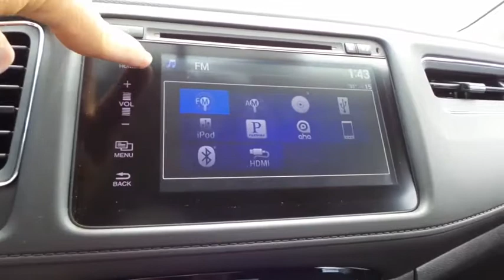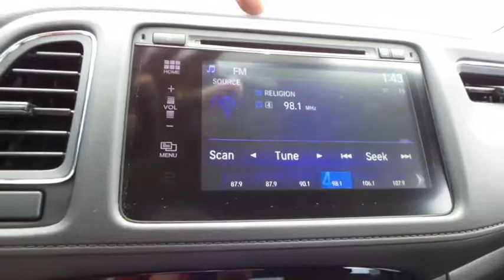2017 HONDA HR-V Henderson, Las Vegas, Laughlin, St George, Flagstaff, AZ H171584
Side Impact Beams,Dual Stage Driver And Passenger Seat-Mounted Side Airbags,Low Tire Pressure Warning,Dual Stage Driver And Passenger Front Airbags,Curtain 1st And 2nd Row Airbags,Airbag Occupancy Sensor,Rear Child Safety Locks,Outboard Front Lap And Shoulder Safety Belts -inc: Rear Center 3 Point, Height Adjusters and Pretensioners,Back-Up Camera,Honda LaneWatch Right Side Camera,Heated Front Bucket Seats -inc: driver's seat w/manual height adjustment, adjustable head restraints and 60/40 split 2nd-row Magic Seat,4-Way Passenger Seat -inc: Manual Recline and Fore/Aft Movement,Front Facing Manual Reclining Rear Seat,Manual Tilt/Telescoping Steering Column,HondaLink Selective Service Internet Access,Front Cupholder,Rear Cupholder,Remote Releases -Inc: Mechanical Fuel,Cruise Control w/Steering Wheel Controls,HVAC -inc: Underseat Ducts,Automatic Air Conditioning,Glove Box,Driver Foot Rest,Interior Trim -inc: Metal-Look Instrument Panel Insert and Metal-Look Interior Accents,Full Cloth Headliner,Cloth Door Trim Insert,Urethane Gear Shift Knob,Day-Night Rearview Mirror,Driver And Passenger Visor Vanity Mirrors w/Driver And Passenger Illumination,Full Floor Console w/Covered Storage and 3 12V DC Power Outlets,Front Map Lights,Fade-To-Off Interior Lighting,Carpet Floor Trim,Cargo Space Lights,Driver / Passenger And Rear Door Bins and 2nd Row Underseat Storage,Delayed Accessory Power,Outside Temp Gauge,Analog Display,Seats w/Cloth Back Material,Manual Adjustable Front Head Restraints and Manual Adjustable Rear Head Restraints,Front Center Armrest,1 Seatback Storage Pocket,Perimeter Alarm,Engine Immobilizer,3 12V DC Power Outlets,Air FiltrationRadio: AM/FM/CD Audio System (180 Watts) -inc: 6 speakers, 7 display w/high-resolution WVGA (800x480) electrostatic touch-screen and customizable feature settings, Bluetooth streaming audio, Radio Data System (RDS), Speed-Sensitive Volume Control (SVC), Bluetooth HandsFreeLink, dual front USB audio interfaces, HondaLink, Pandora compa